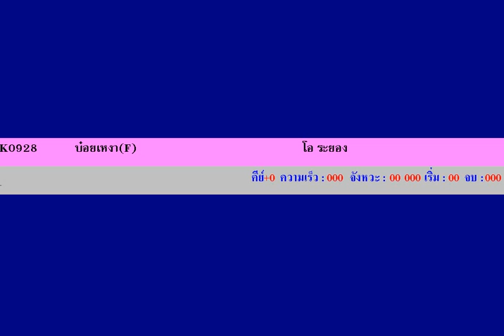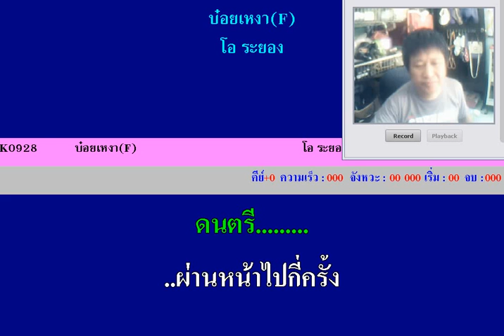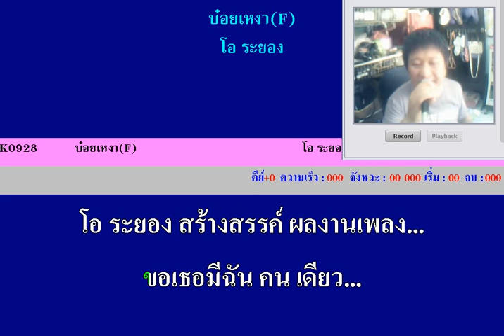บ๋อยเหงา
เพลง บ๋อยเหงา โอ ระยอง สร้างสรรค์ เพื่อความสุขของคนไทยทุกคน